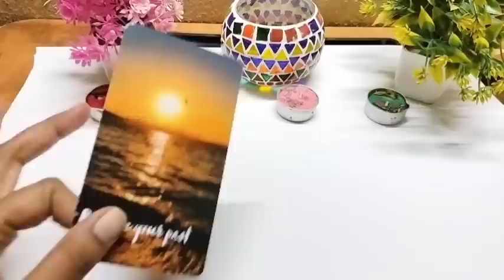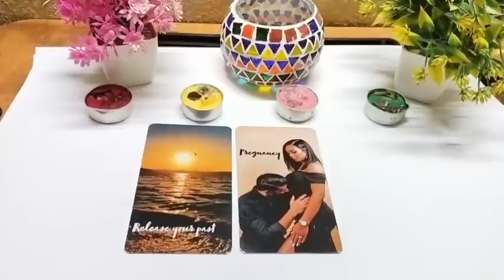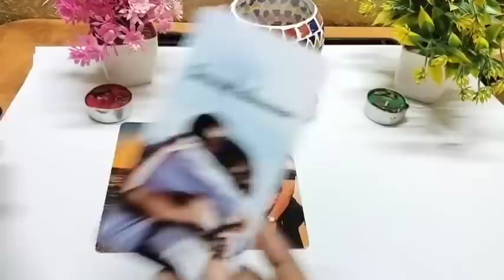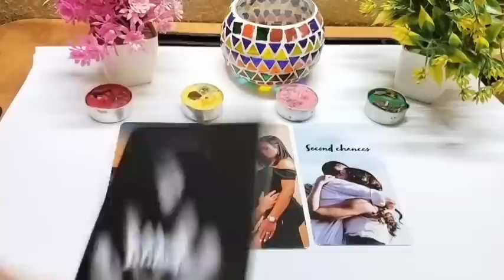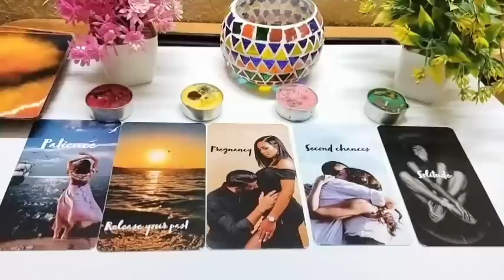LAST CHANCE 💓 current feeling of your partner 💓 current feeling tarot 💙 tarot card reading in Hindi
🙏JAI BHOLENATH 🙏

♥️ SUBHASMITA💚

SECOND CHANNEL

@1111 Tarot

note-